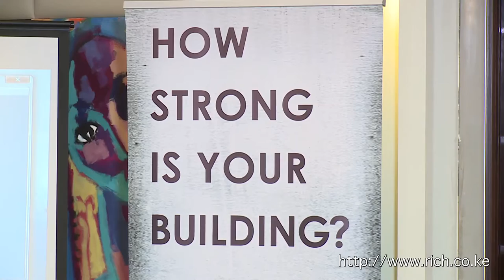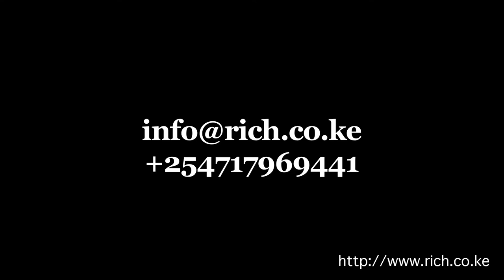Mindspeak Q AND A Session with Pradeep Paunrana CEO ARM Cement Ltd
Mindspeak Q AND A Session with Pradeep Paunrana CEO ARM Cement Ltd @ArmCement1, @Rhinocement, How strong is your building? Cement Frontier Africa Clinker Tanga Mzee Paunrana @NSEKenya